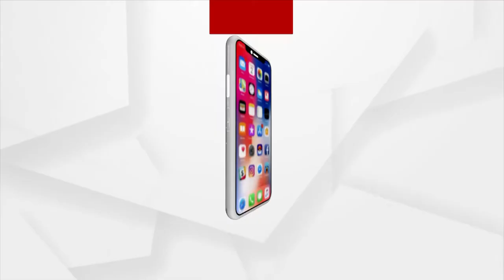ଲୌହ ମାନବ ସର୍ଦାର ବଲ୍ଲଭ ଭାଇ ପଟେଲଙ୍କ ଜନ୍ମ ବାର୍ଷିକୀ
ଲୌହ ମାନବ ସର୍ଦାର ବଲ୍ଲଭ ଭାଇ ପଟେଲଙ୍କ ଜନ୍ମ ବାର୍ଷିକୀ । ଆଜି ସାରା ଦେଶ ପାଳୁଛି 'ଜାତୀୟ ଏକତା ଦିବସ' । ଏହି ଅବସରରେ ସର୍ଦାର ବଲ୍ଲଭ ଭାଇ ପଟେଲଙ୍କଙ୍କୁ ଶ୍ରଦ୍ଧାଞ୍ଜଳି ଅର୍ପଣ କରିଛନ୍ତି କେନ୍ଦ୍ର ଗୃହମନ୍ତ୍ରୀ ଅମିତ ଶାହା ।